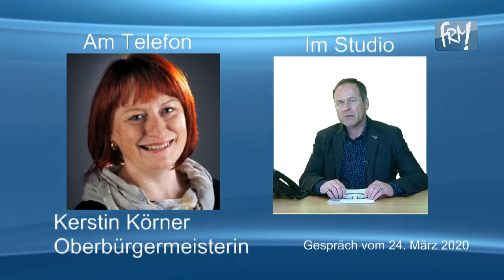FRM-Aktuell vom 24. März 2020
Themen in dieser Sendung:
• Freitals Oberbürgermeister Uwe Rumberg bedankt sich bei den Freitalern
• in Dippoldiswalde haben die Ausgabestellen der Gelben Säcke geschlossen - eine Lösung wurde gefunden, sagt die Oberbürgermeisterin Kerstin Körner
• Einzelhandel hat durch Schließungen starke Probleme - Mario Eilert vom Teeklipper ist da eine Ausnahme